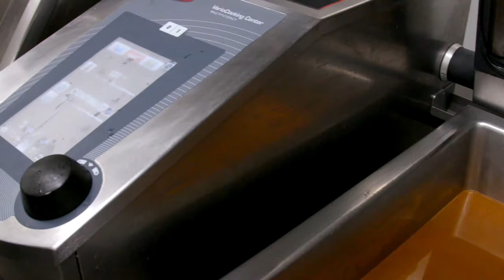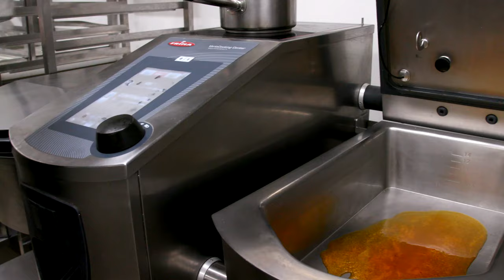Le VarioCookingCenter chez Gilles Goujon à l'auberge du Vieux Puits | RATIONAL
Gilles Goujon, chef trois étoiles au Guide Michelin nous présente comment il cuisine avec le VarioCookingCenter, à Fontjoncouse dans son restaurant.

La Solution RATIONAL
Gilles Goujon possède deux VarioCookingCenter, un VarioCookingCenter 211 et un VarioCookingCenter 112 dans sa cuisine. Il avait découvert le produit lors d’une édition du salon SIRHA à Lyon. La démonstration lui avait permis d’apprécier la précision de l’appareil, la cuisson au degré près, les cuissons de nuit….

Ses VarioCookingCenter sont utilisés quotidiennement, aussi bien pour faire des confitures que pour confectionner certains plats du menu, ou récupérer des jus de cuisson, d’une grande clarté, qui n’ont pas besoin d’être clarifiés derrière ».

Grâce à sa précision, le VarioCookingCenter a d’ailleurs permis à Gilles Goujon de faire évoluer ses recettes « signature ».

« La recette de l’œuf, notre recette mondialement connue, a évolué grâce à la précision du Vario »